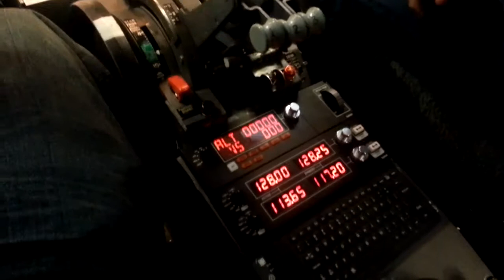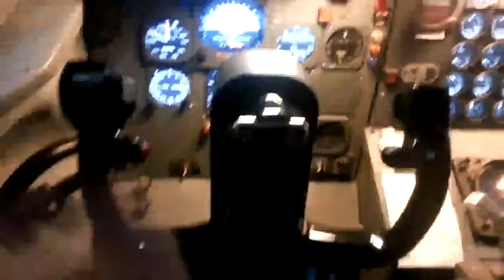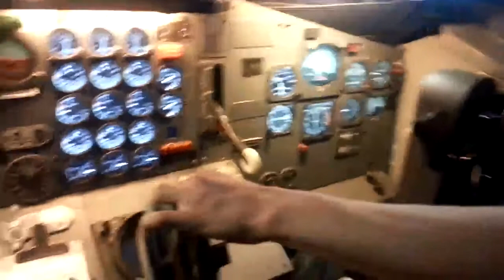SERIOUSLY! WILL HAS A REAL AVIATION COCKPIT IN THE CRIB!!! We playin video games & he flying 4rea...